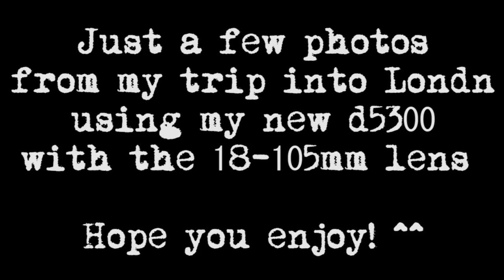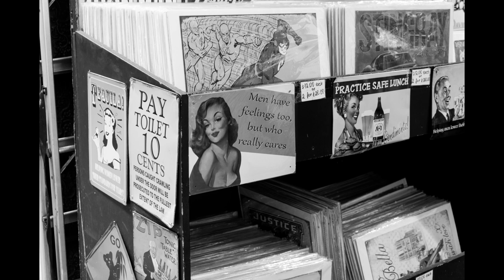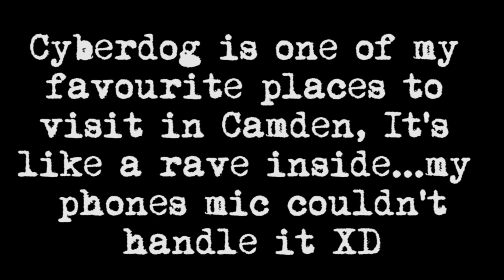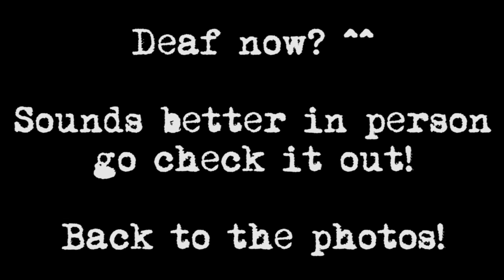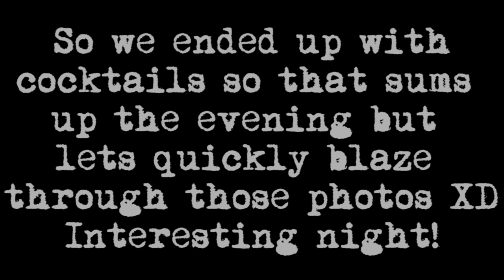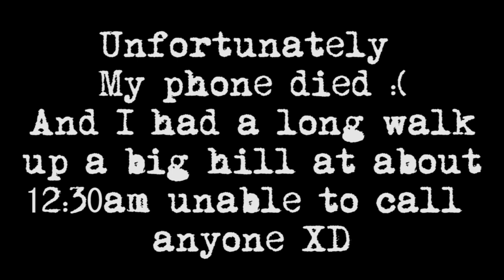LIFE #50 London Calling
I take a trip into London (Camden) and bump into a little someone :D